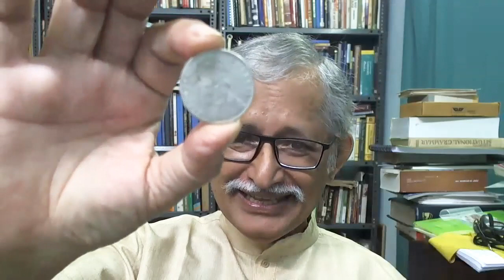Bibliology and Canon 03 (English)